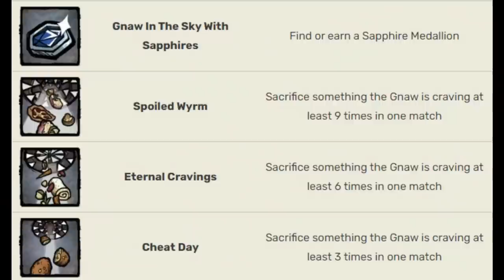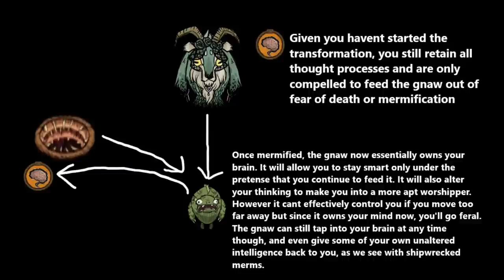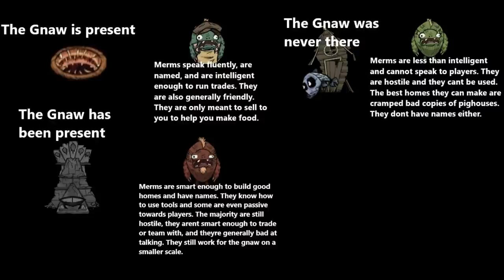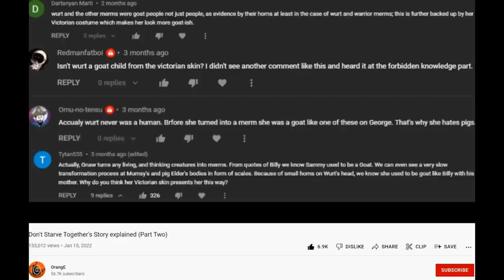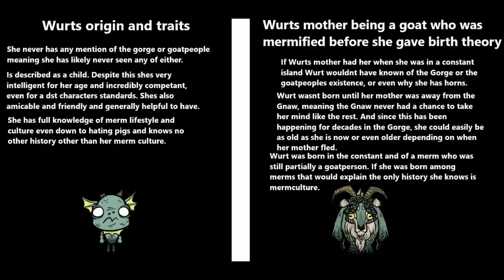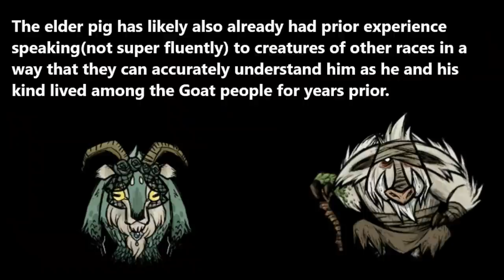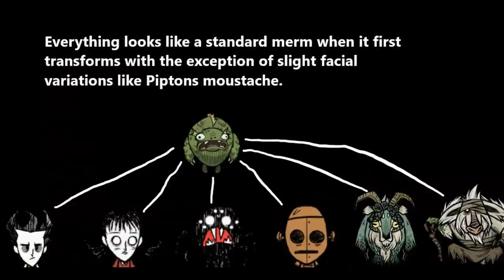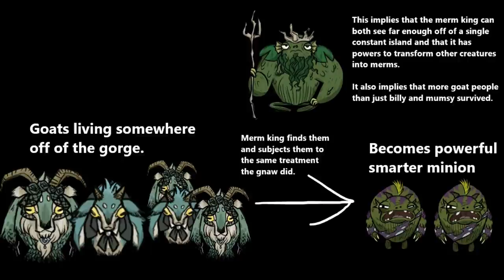Dont Starve Lore (MERM THEORY)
Merms are one of my favorite creatures in all of dst. probably rn they are a quick second to primeapes in being the funnest faction to work with. However, not many people know the dark history of merms and the lore surrounding them. And until now, im assuming almost nobody knew how deep the merm iceberg actually goes. Well im here today to prove that its all connected. The Gnaw,  The goatpeople, The sentient merms sammy and pipton, the gorge, the elder pig, The constant merms, shipwreckeds fishermerms, their war with pigmen, the mermguard, wurt, and the merm king are all part of a very complex storyline about 2 groups in the constant. although I dont think this lore video adds too much to the main storyline, its still a very interesting story about the Gnaw and merms, should we see more of them as this games lore and content progresses.

Chapters
1:16 Intro
2:30 Part 1:The Gnaw
5:32 Part 2: The first merms
8:20 Part 3: The merms dont obey the gnaw
11:39 Part 4: Can merms reproduce
15:02 Part 5: The merms evolve
17:55 Part 6: The merm kings true identity
20:15 Part 7: The Gnaws true power
25:59 Click Here For Funne

Jojos bizarre adventure part 3 - A stardust man appears
Jojos bizarre adventure part 2 - Mystic
Jojos bizarre adventure part 4 - Bargain
Sad Ambient Music - "Empty Reflections (Slow Version)"
Little nightmares 2 - Teeth & Leaves
Jojos bizarre adventure battle tendency ost - Fields of fright
Dont starve gorge theme
Half-Life 2 - Lab Practicum (Bridge music)
Half-Life 2 OST — Brane Scan (Extended)
Promise ~Reprise~ (Piano Version) - Silent Hill 2 [HQ]
DELTARUNE PART 2 | Lost Girl (Noelle) | Extended
Friday Night Funkin' ꟾ Overhead [INSTRUMENTAL]
Fluid dynamics - Slowmocean
Halo 3 ODST: Original Soundtrack - 04 Rain. Deference for Darkness
Infectonator 2 - Title Screen Music Extended
Team Fortress 2 Soundtrack | Playing With Danger
Wagstaff - Dont Starve - Orange